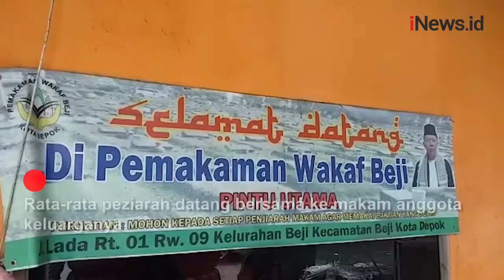Sepekan Jelang Ramadan, TPU di Depok Mulai Diserbu Peziarah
TPU di Jalan Lada, Beji, Kota Depok, ramai pengunjung, Minggu (27/03/2022). Rata-rata peziarah datang bersama ke makam anggota keluarganya.

Android: inews.id/android
iPhone: inews.id/ios